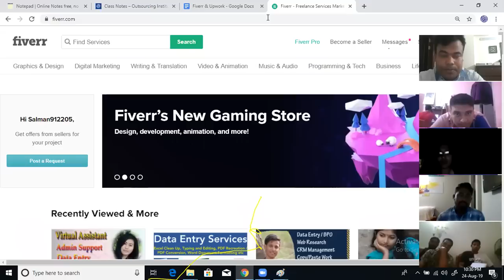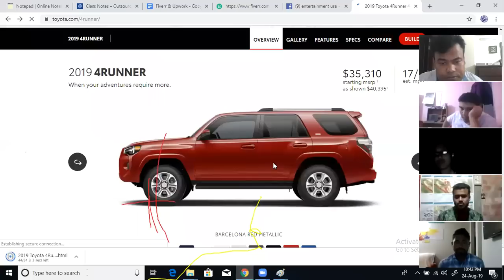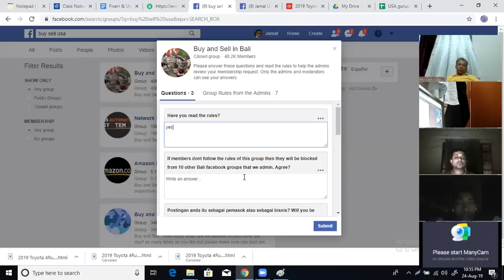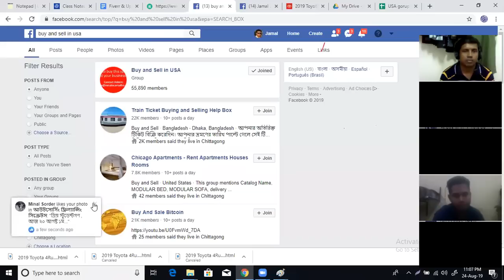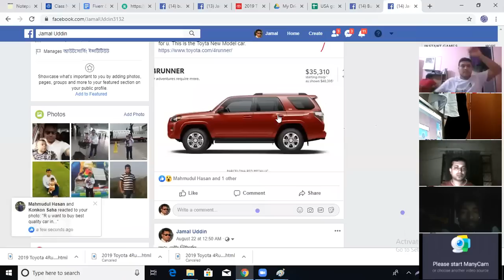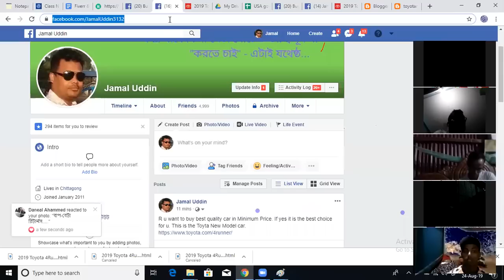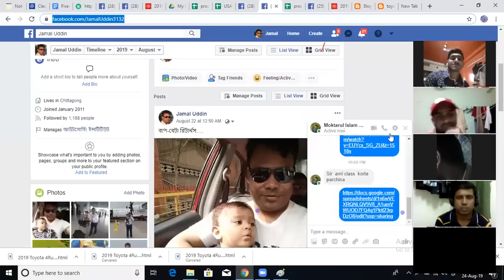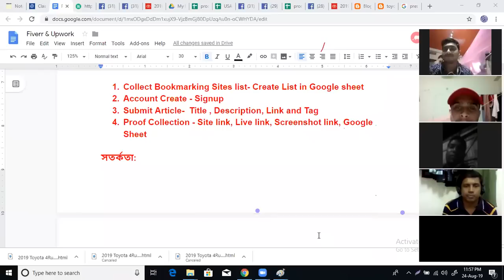Facebook Marketing Bangla Tutorial, ফেসবুক মার্কেটিং এর একটি পরিপূর্ণ ক্লাস